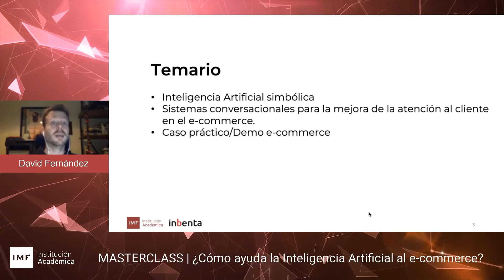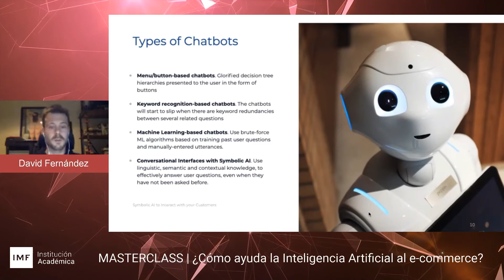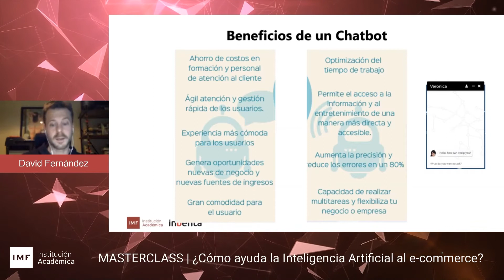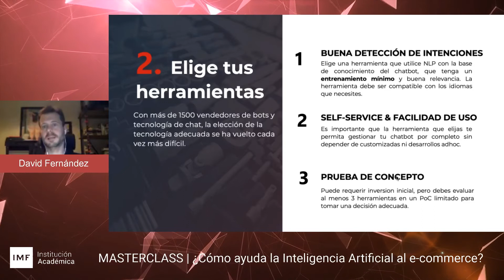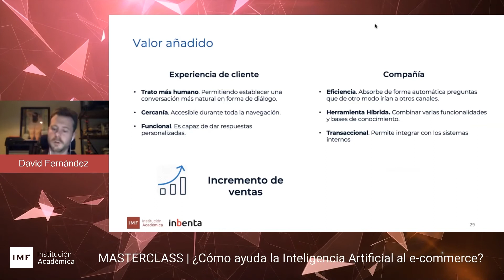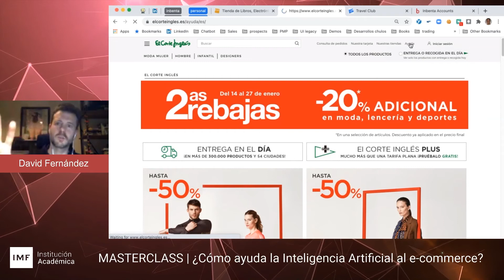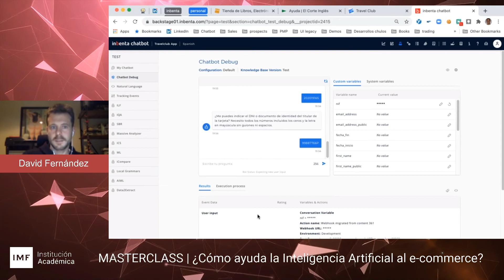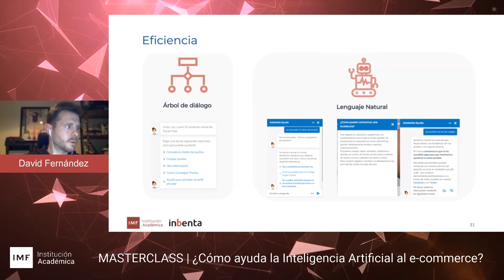MASTERCLASS | ¿Cómo ayuda la Inteligencia Artificial al e-commerce?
No cabe duda que la COVID-19 ha cambiado la manera en la que se comporta actualmente los consumidores. La IA​ se abre paso para conseguir que la experiencia de compra sea más personalizada y mejor.

¿Cómo puede ayudar la inteligencia al comercio electrónico?

Para saberlo, no te puedes perder esta masterclass online, impartida por David Fernández Moreno, director de desarrollo de negocio en INBENTA, profesional con más de 10 años de experiencia.

Conoce con detalle las claves y cómo funciona la plataforma de Inbenta, además de los módulos: Search, Knowledge, Chatbots y Messenger (Sistemas conversacionales para la mejora de la atención al cliente en el e-commerce).

Como avance de la masterclass, nuestro ponente nos ayudará a entender todo lo mencionado con un caso practico.

¡Te esperamos! EcommerceIMF​ IMFBusinessSchool​ Masterclass​